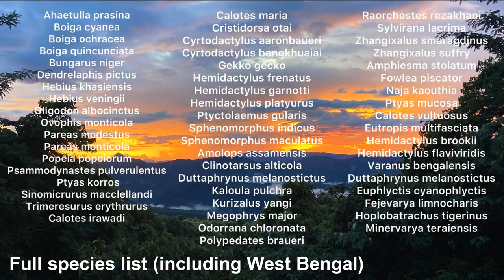Mizoram Monsoons Herping Trip Report - Captive and Field Herpetology Expedition 2022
This video is a summarised trip report of the hugely successful 2022 expedition with Captive and Field Herpetology to Mizoram in the North East of India. While I've focused on the snakes as the highlights of the trip, many more species were encountered and I've included a full species list at the end of the video.